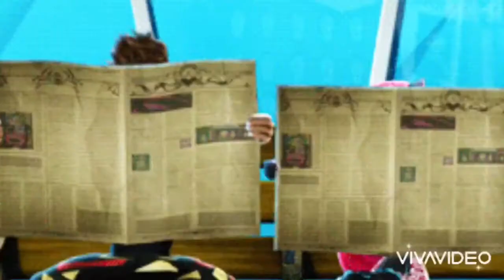Catty x Pharao & Clawdeen x Deuce - Just A Dream